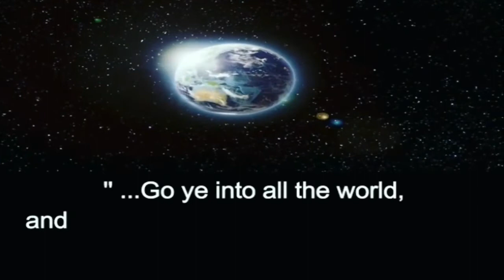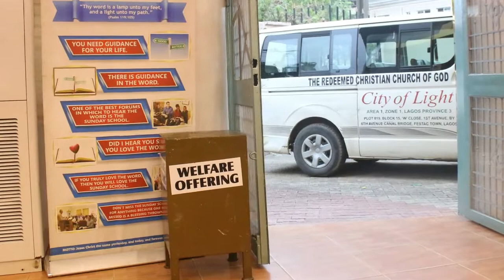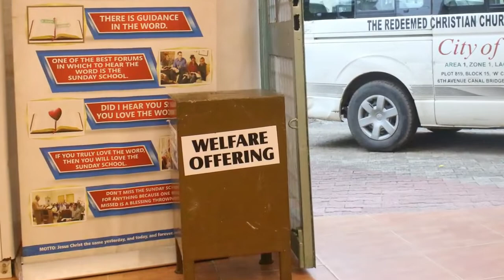Announcements for SUNDAY 21st of November 2021